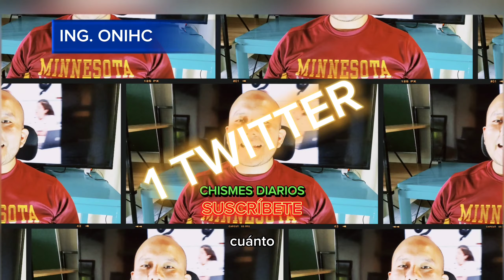¿Chisme, Twitter API Pro, éxito de ChatGPT y cambios en YouTube y Gaming?